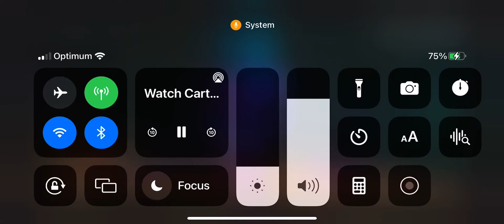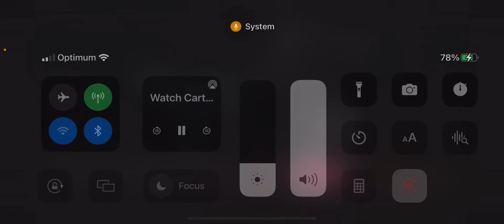August 7, 2022